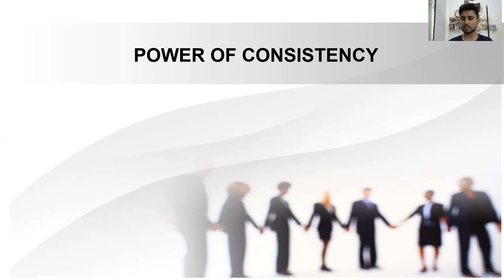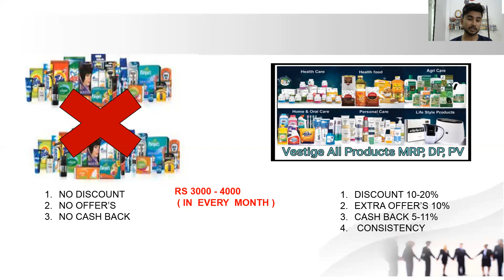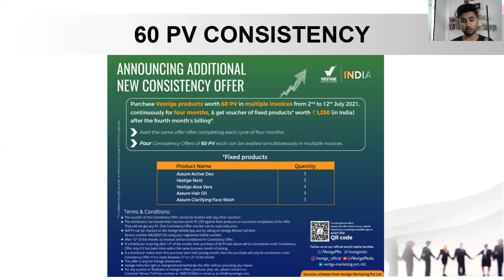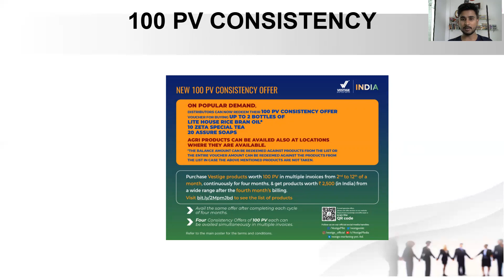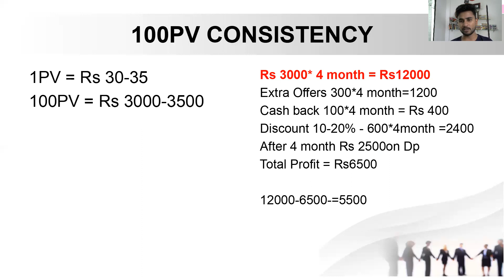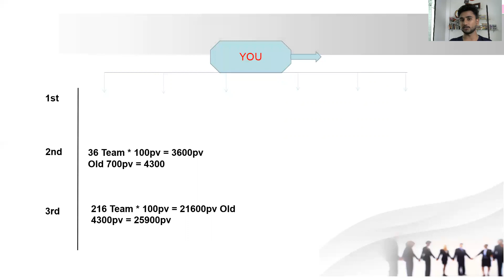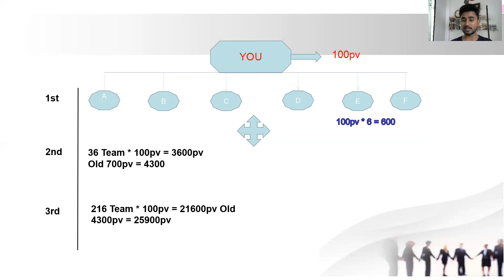How to succeed in Vestige II कैसे सफल हो VESTIGE में